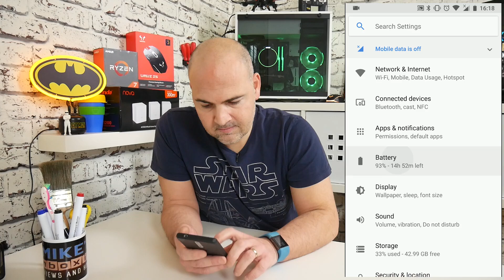Fitbit Won't Sync FIX! Bluetooth Timing Out?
Fitbit Sync FIX for Android Oreo 8 and 8.1
And some others like Nougat and Pie
Bluetooth timing out?
Ebay UK
Ebay US
Ebay CA
Ebay AUS

Having problems setting up your Fitbit device on your Android device?

Many people have the same problem. It seems to stem from the Android power management being too aggressive for the devices, causing the Bluetooth connection to time out or give up during data transfer.

There is a method to stop the App being restricted, and allow the App to stay awake long enough in the background to complete its sync.

So, in Oreo (other versions will vary slightly) you need to access the system settings menu, using the cog icon, and go into the battery options and make sure the settings are correct for the App. This normally means allow the app to run in a not optimised state.

This should after a reboot of the device and phone allow the app to talk to each other and track your fitness and other monitored areas like sleep and heart rate.